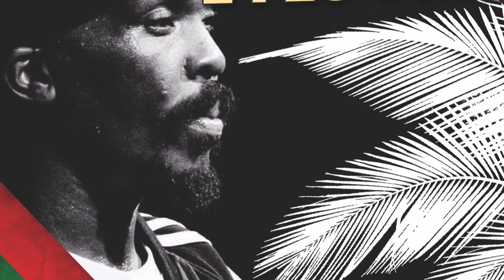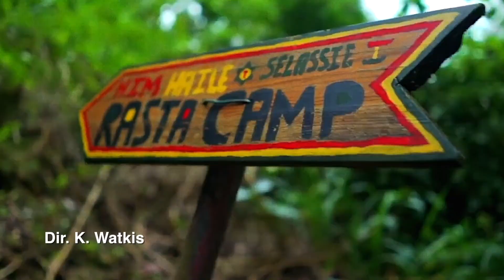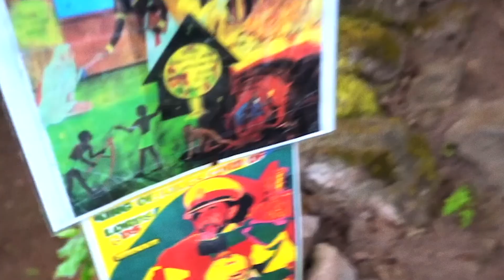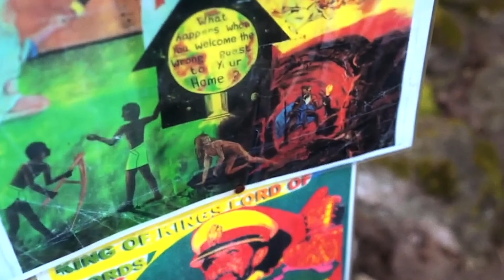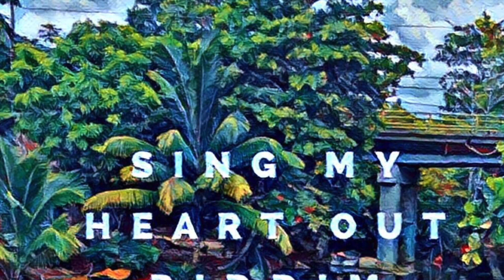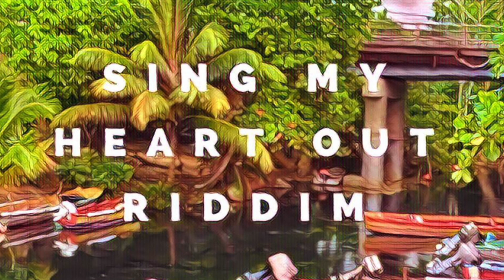Sing My Heart Out Riddim Medley Video Mix (June 2018 Jah Mason, Anthony B, Jah Izrehl and more)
Sing My Heart Out Riddim Extended Video Mix
Produced by Global Flex

with Benjy Myaz (bass) - feat. musicians Nambo Robinson (horns), Basil "Prince" Shirley (drums), Congo Billy (drums) and Everol "Sting" Wray (horns)

1) Jah Mason - No Sad Story
2) Anthony B - Brown Eyes Girl
3) Sophia Squire - Love & Conflict
4) Jah Izrehl - Rasta Lifestyle
5) Shaka Pow- Hold A Strength
6) Kev Anthony - Sing My Heart Out